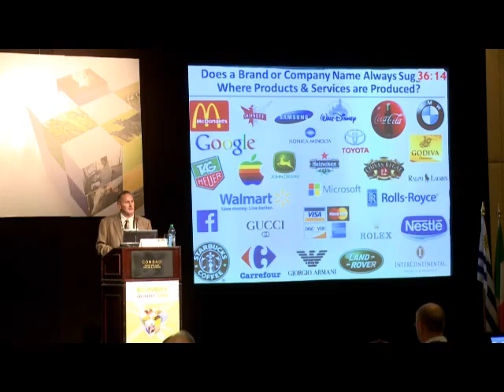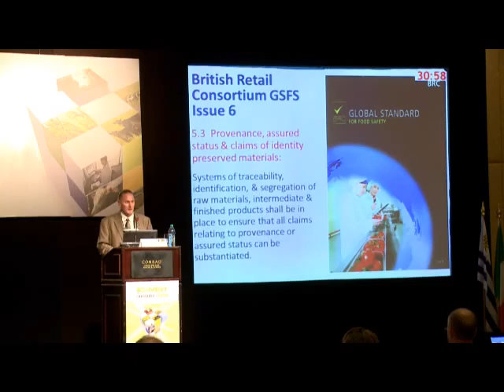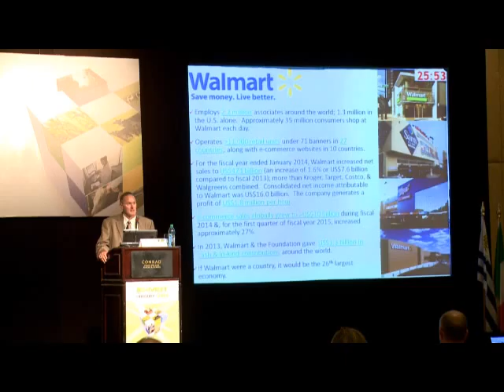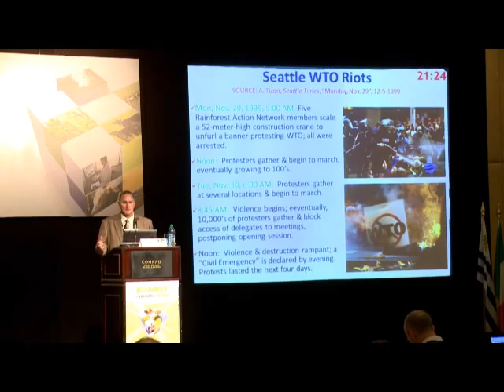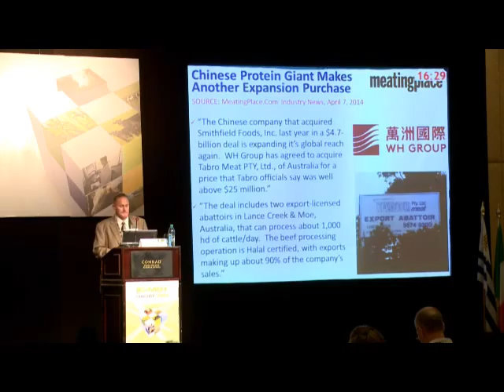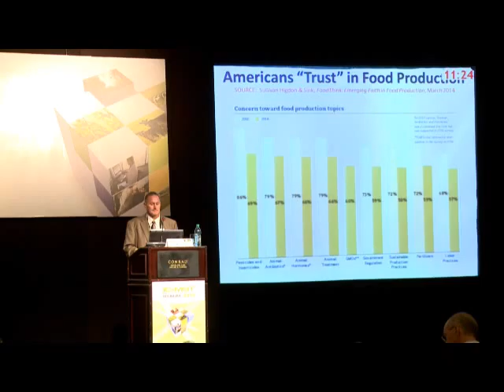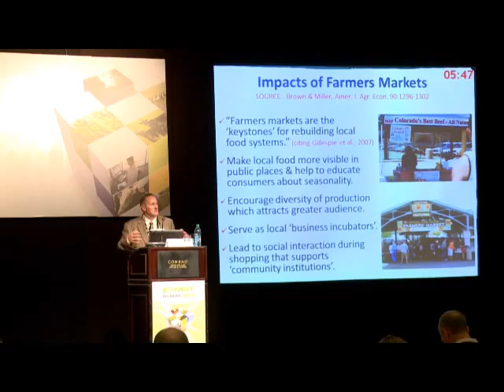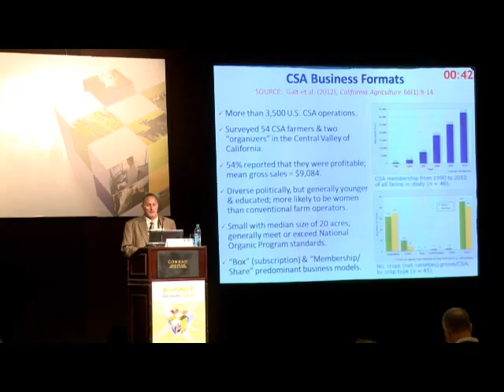59. Icomst 2014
Keith Belk.